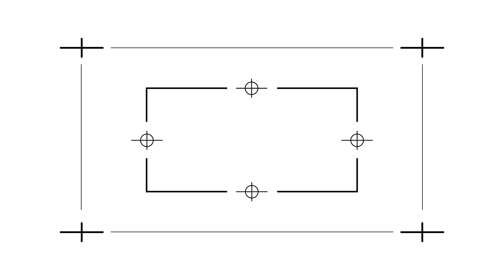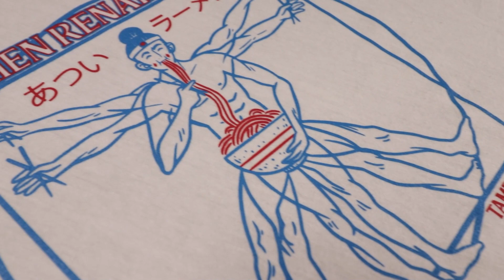Registering 2 Colors On A Riley Hopkins 150 Press /// Screen Printing Without Micro Registration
Equipment/Supplies:
/// I use a Riley Hopkins 150 4x1 screen printing press to print my shirts

/// I make my background music using a Teenage Engineering Pocket Operator mini synth/sequencer: